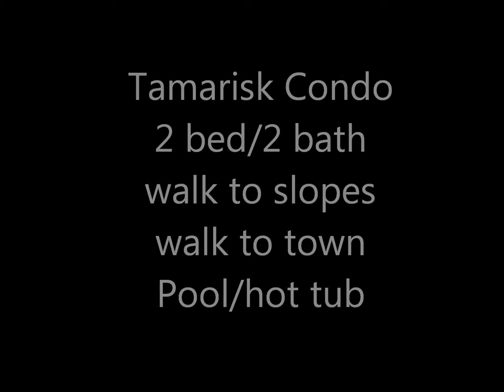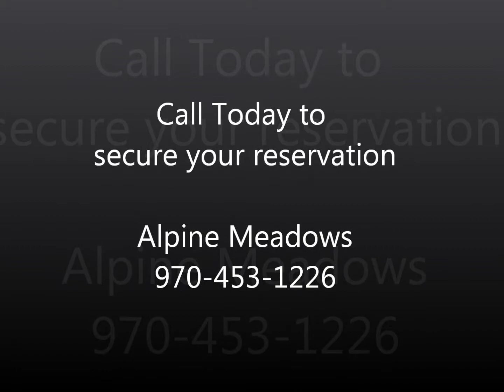Tamarisk Condo - 2 bed/2 bath, Walk to Slopes & Town - Vacation Rental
This charming condo is only 3 blocks from the 6 person Quicksilver Lift. Or, if you choose, you can take the free Ski Area shuttle which stops right in front of the building. Tamarisk is a short walk to Brecknridge's historic Main Street for dining, shopping, and museums. Included in your rental is full access to the Columbine Clubhouse, located down the road, which has 2 indoor and 2 outdoor hot tubs as well as an outdoor heated swimming pool. This comforable lodging is in a pine forest and has a large balcony off of the living room which provides room to relax in this beautiful setting.